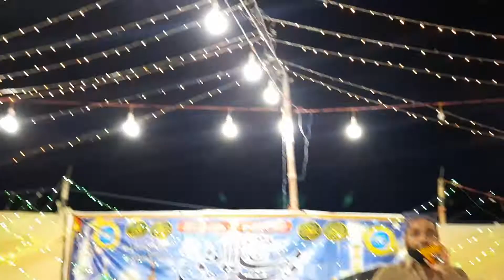hafiz Muhammad aslam bugio new Naat sindhi naat husan sarkar jo mathy mathy